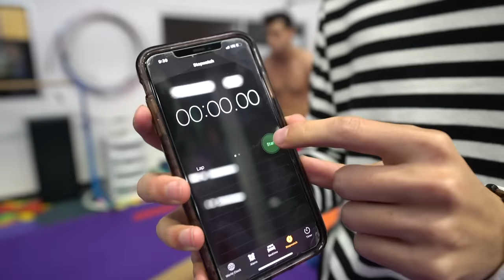FIRST TO SAVE HOT GIRLFRIEND WINS $10,000! (hilarious)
SO OLD😂👵👴

Song - ‘Next Level’ Prod. by SeriouzBeats

WE WOKE UP 100 YEARS OLDER!